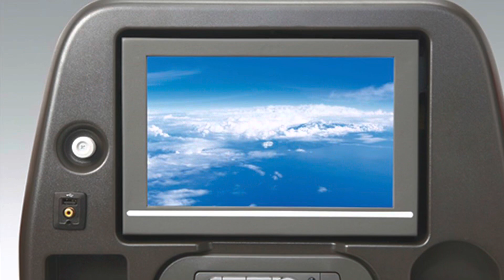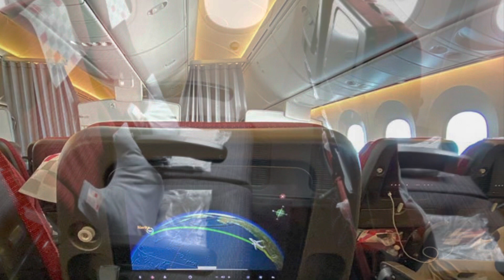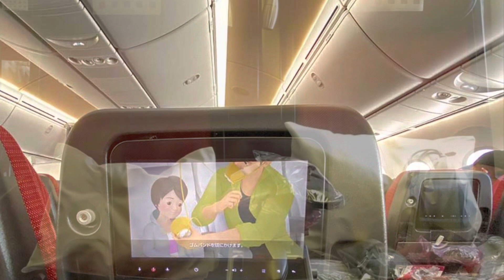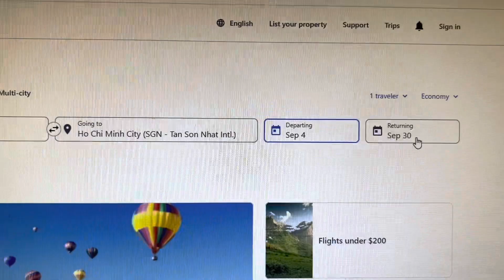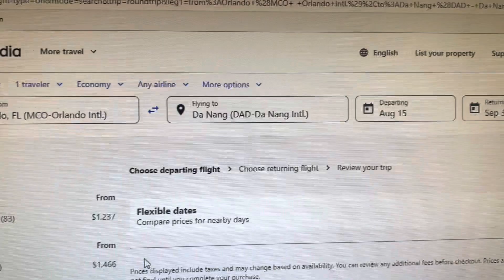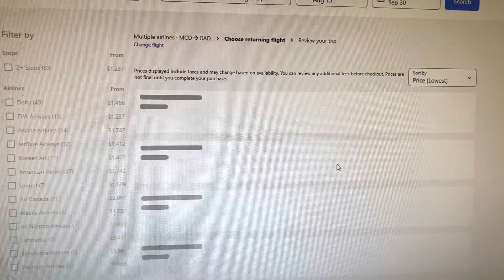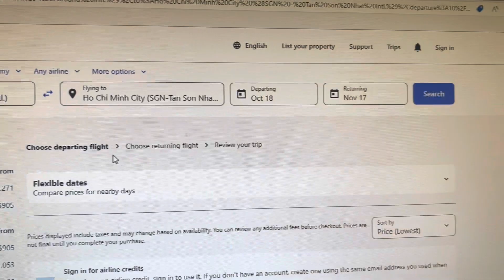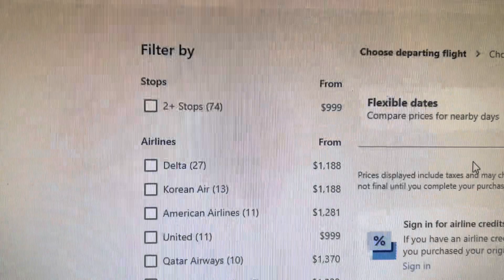Giá vé máy bay từ Mỹ về Việt Nam hãng bay nào rẻ nhất?congáibàtô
Xin chào quý ông bà cô chú anh chị và các bạn.hôm nay mình chia sẽ hãng bay Japan Airlines theo yêu cầu của quý vị.và check giá vé máy bay cho quý vị tham khảo hãng bay nào rẻ nhất.quy định mang dao cạo râu và máy cạo râu khi lên máy bay cho quý vị được hiểu rõ.cảm ơn quý vị đã xem video chúc quý vị cuối tuần vui vẻ hạnh phúc và thành công 💜